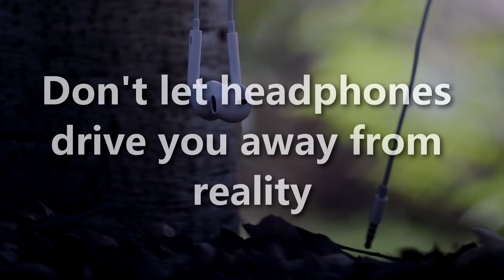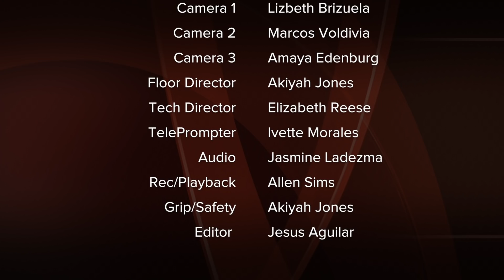SLz TV (S4 E35) [May 29, 2019]